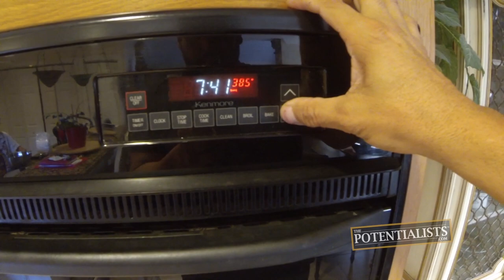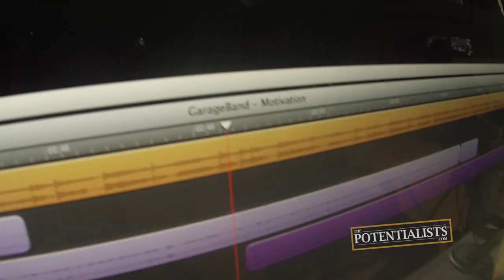HOW TO MAKE PANCAKES (Season 1, Episode 120)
How big is this pancake? What's with all the balloons? What song motivates and inspires you? Watch to find out!

The Motivation Mogul spends time with his son, as they try to make a homemade pancake breakfast. Meanwhile, the BOWAkidz come home from summer camp with balloons for everyone. Then, the studio goes into production as the Stunt Vlogger records a soon-to-be-released BOWAworld song.

BOWA Studios
12080 Southwest 127 Avenue
Suite 305